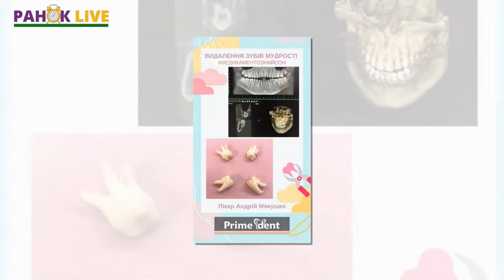Говоримо про стоматологію | Ранок LIVE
Привіт, друзі!☺️ Розпочинаємо новий день разом з нашою ранковою ведучою Вітою Климовець! Сьогодні, 2 листопада  — Всесвітній день боротьби з пневмонією☝️

Також у студії говоритимемо про стоматологію🦷 Гість програми - Андрій Мякушко, власник стоматології "PRIME DENT", хірург-стоматолог.